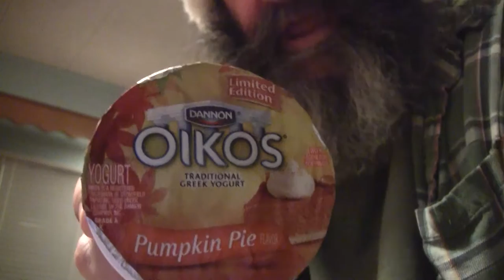Vlogmas # 6 Eating Dannon Oikos Pumpkin Pie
Trying Dannon Oikos Pumpkin Pie And Talking